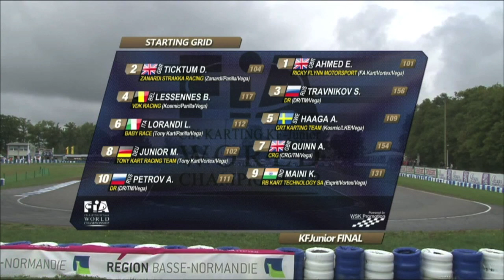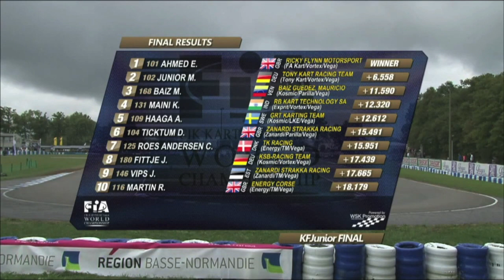Mick Junior (Michael Schumacher's son) - 2nd place World Championships 2014 KF (short version)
Compilation from the 2014 KF Junior World Championship Final in Essay, FRA. Mick Junior came in 2nd! Congrats !